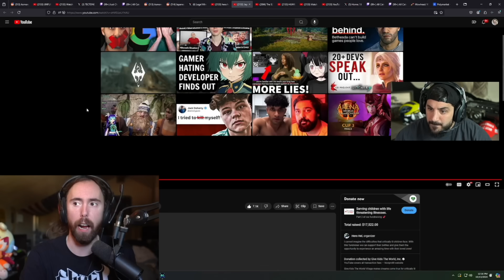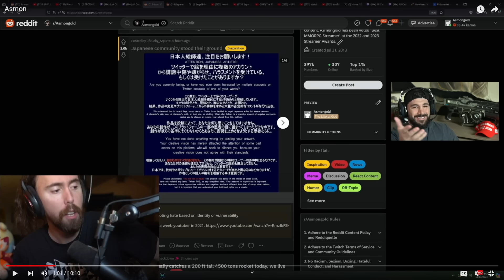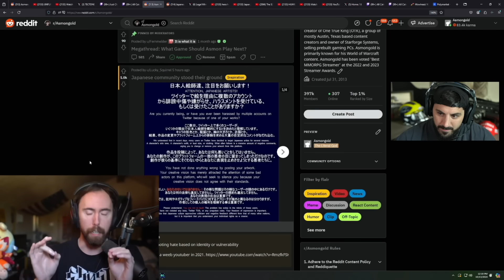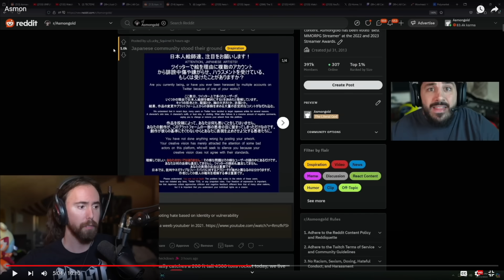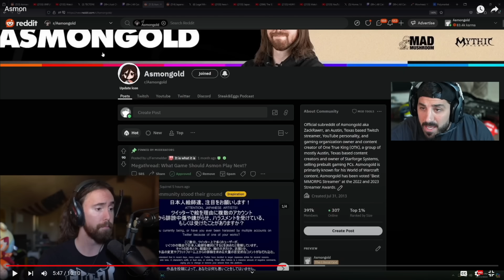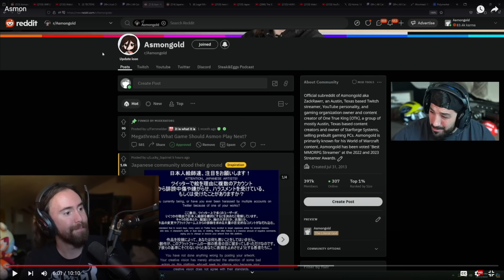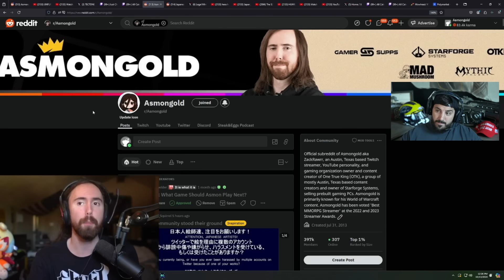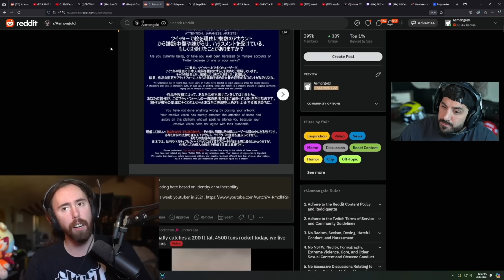Asmongold’s Twitch Ban is Shocking…